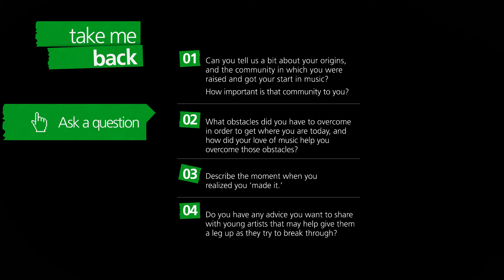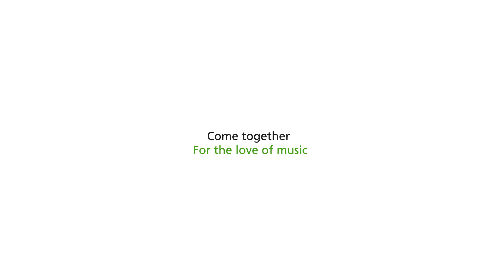Take Me Back - Diplo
TD had a chance to sit down with Diplo to discuss what got them to where they are today.